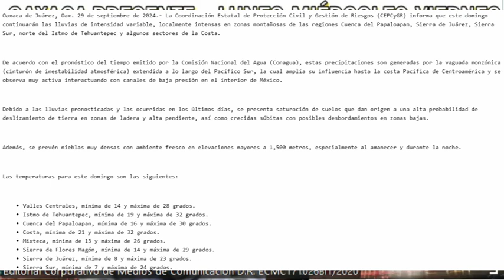El gobernador de Oaxaca continua visitando las zonas afectadas por las lluvias en la costa.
El gobernador del Estado de Oaxaca continua su recorrido por las zonas afectadas por las intensas lluvias que ha dejado el huracán John que ha provocado graves daños e incomunicadas a poblaciones de la costa oaxaqueña.
Y en la mixteca y sierra sur mencionan pobladores que tambien esperan los visite, dan a conocer la muerte de dos personas en un derrumbe.